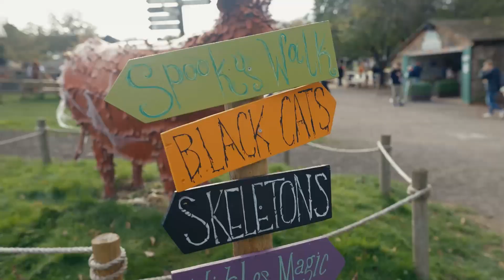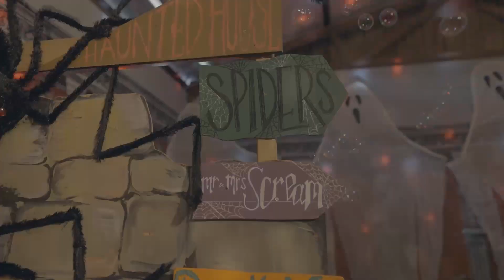VG030122100V Bocketts Farm Halloween 20231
Wizards and Witches Week at Bocketts Farm